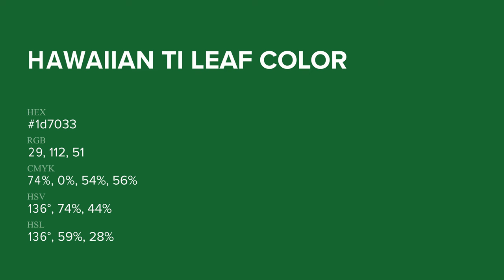Hawaiian Ti Leaf color 1d7033 hex Warm Green color 1d7033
What color is Hawaiian Ti Leaf ? 1d7033 hex, Warm Green color 1d7033

Hex 1d7033 Color Code is also known as Hawaiian Ti Leaf color

Hex 1d7033 Color code in RGB color code model is created after adding 11.37% red color, 43.92% green color and 20% blue color.
Hex 1d7033 Color code in CMYK color (process color) code model is generated after subtraction of 74% cyan, 0% magenta, 54% yellow, 56% black.